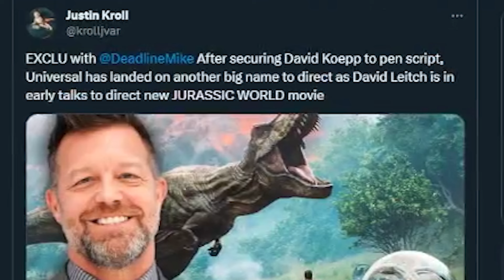Superman Legacy to BATTLE Jurassic World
Universal announced that the new Jurassic World movie will be releasing on July 2nd, 2025, which is a week before Superman Legacy. David Leitch is rumored to direct the sequel.

Superman Legacy Poster: @GhostEyedTA